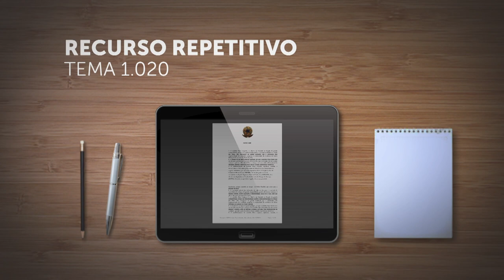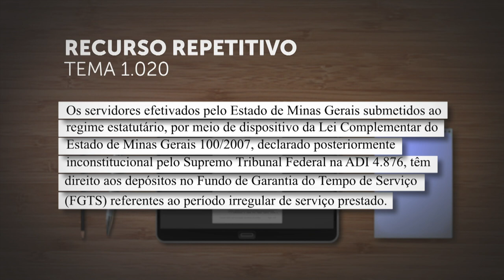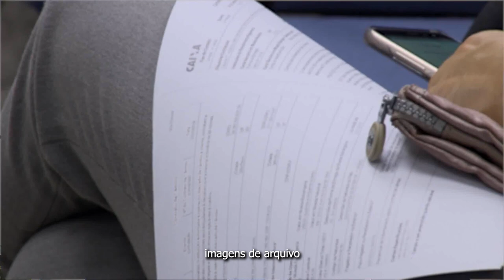Servidores de MG têm direito ao FGTS referente ao período irregular de serviço prestado sem concurso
Essa foi a tese firmada pela Primeira Seção do Superior Tribunal de Justiça (STJ) no julgamento de dois recursos especiais repetitivos do Tema 1.020.